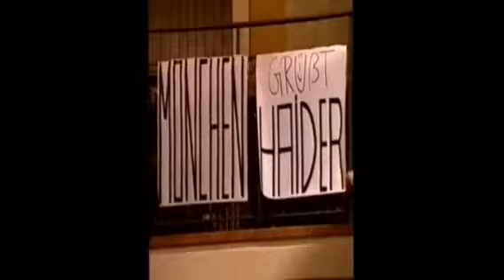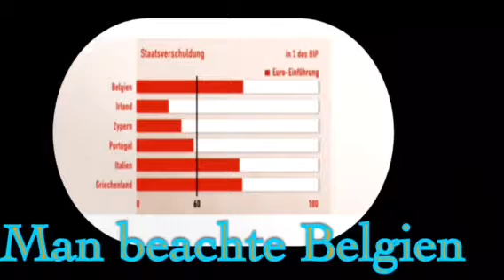ÖSTERREICH seit Kreisky 🇦🇹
No Copyrights
Only for Information